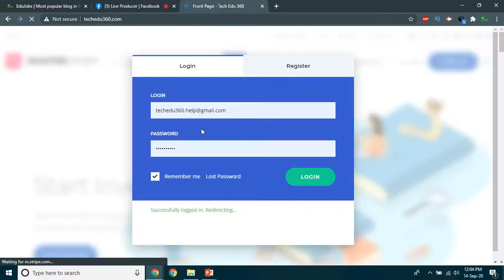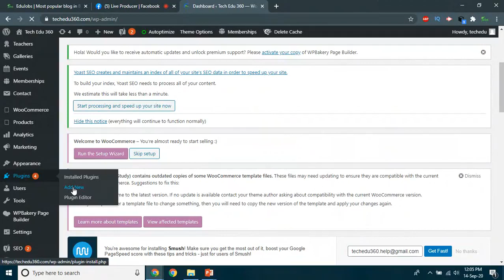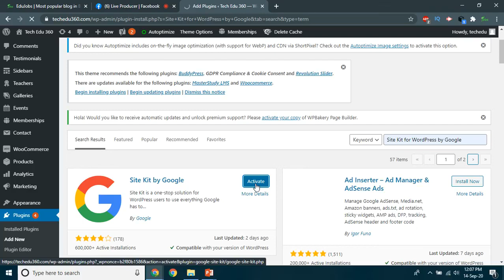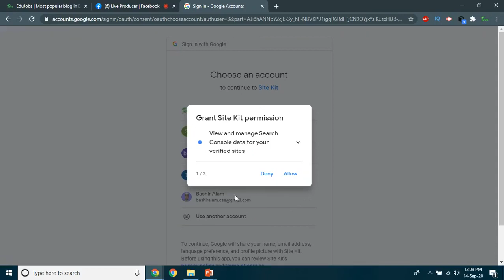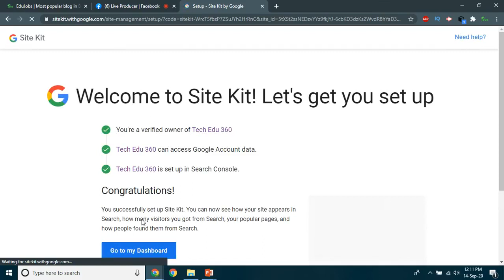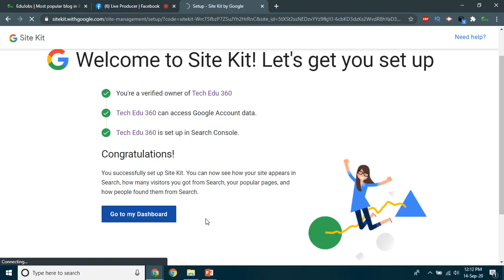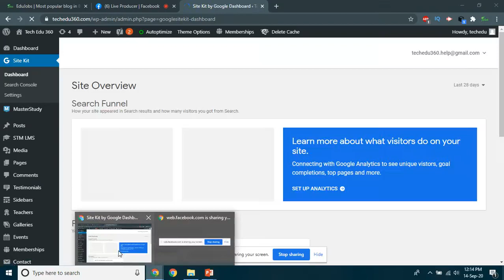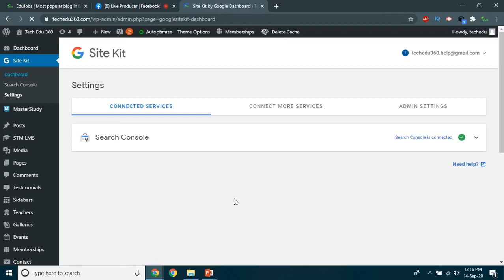Web Mastering (66667) I Part - 17 I Skills Portal Bangladesh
Subject Name - Web Mastering
Subject Code - 66667
Semester - 6th
Department - Computer

Presented by-
Bashir Alam
Junior Instructor(Computer)